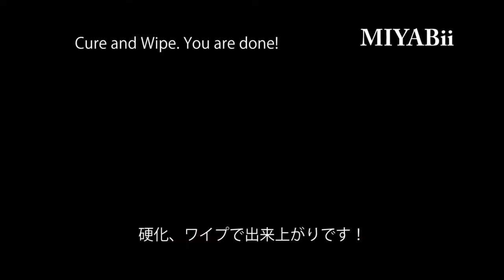4回スタンプして作るエレガントなネイル◆4 times Stamping Elegant Nail Art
ちょっと手書きっぽさもでている、スタンプでつくるネイルアートです。HPの方で詳しく説明していますのでそちらもご覧ください。HP→使い方→応用5。動画ではジェルのプレパとベース部分は省いています。
ネイルプレート　ぴったりフレンチ　NPPF-03
MESSY MANSION　BN04

「ぴったりフレンチ」
実用新案：登録第3201026号（登録日：平成27年10月28日）
商標登録：登録第5905297号（登録日：平成28年12月16日）

Please watch my video, and Have fun French nails!

※Plates, stamper frame and scraper are made in Japan. Stamper head is made in china.
※Pittari French obtained utility model registration. Registration number 3201026. (Registered date 28/10/2016)
※Pittari French acquired patent right. Registration number 5905297. (Registered date 06/12/2016)